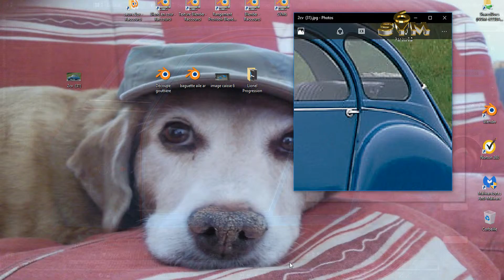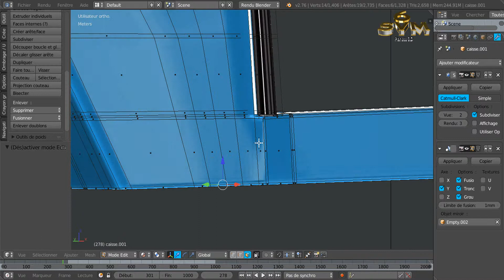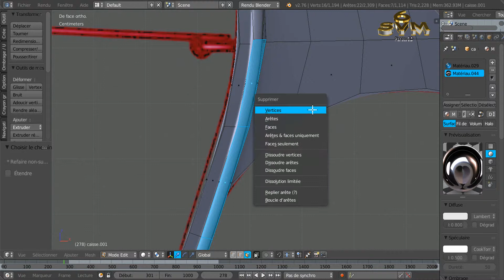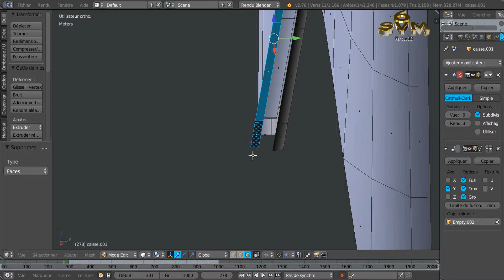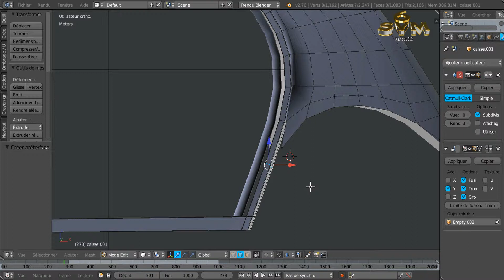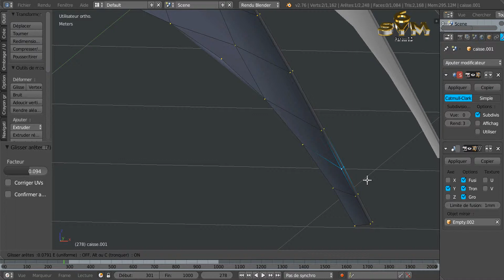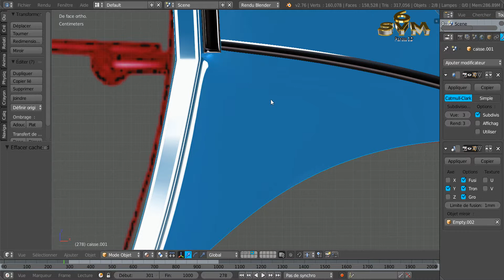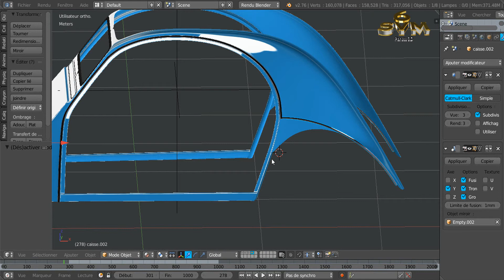Modéliser une Voiture 2CV Citroën A-Z Tutoriel SVM6 N°49 La Caisse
Découpe des gouttières.